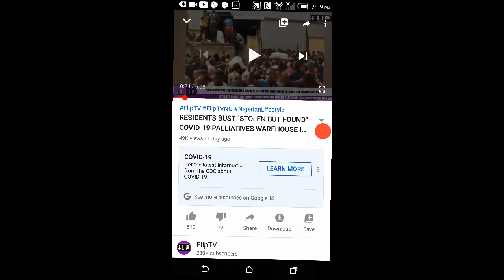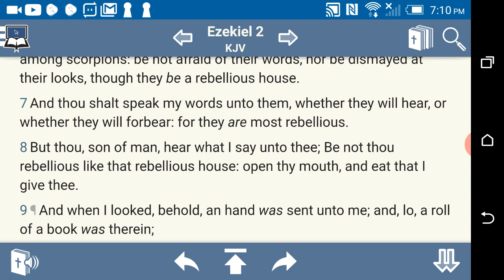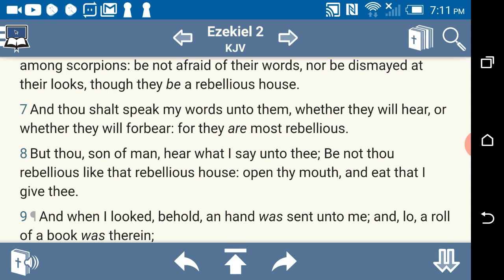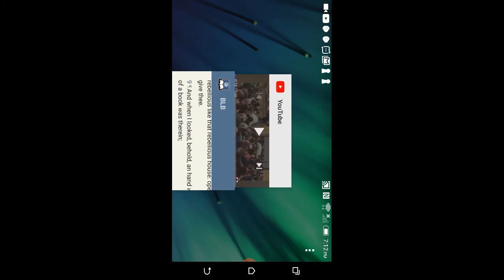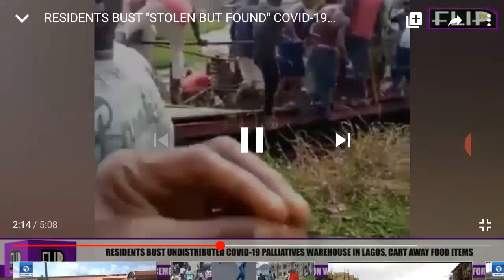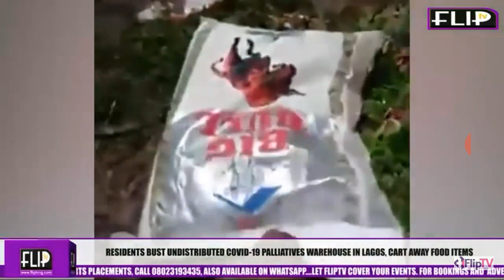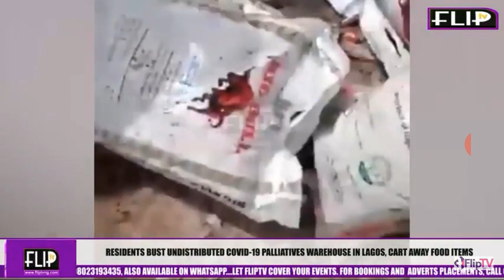LAMENTATIONS, MOURNING, AND WOES